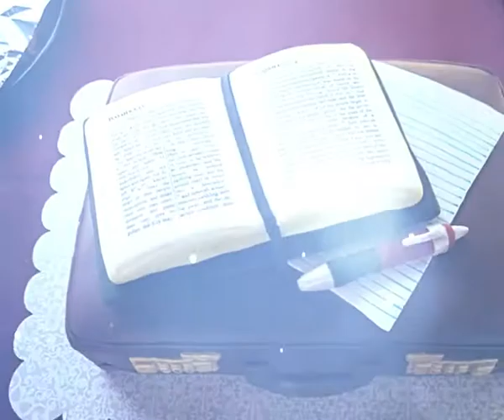Pst Victor's Birthday 20/09/2018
Published by Teletact Pictures